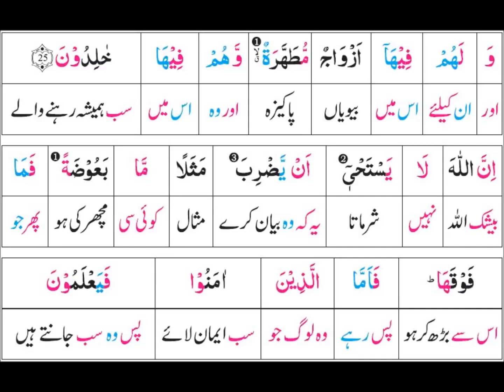P01TF06 Tafseer Ul Quran Para 01 Surah Al Baqara Ayaat 21 25